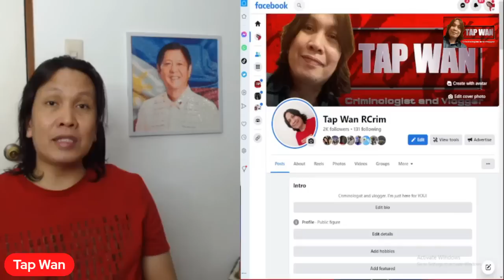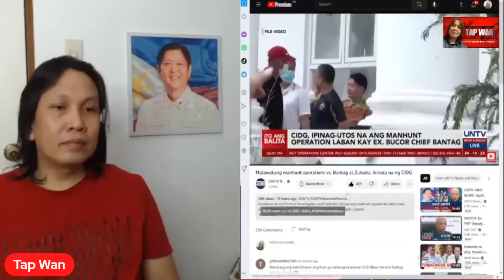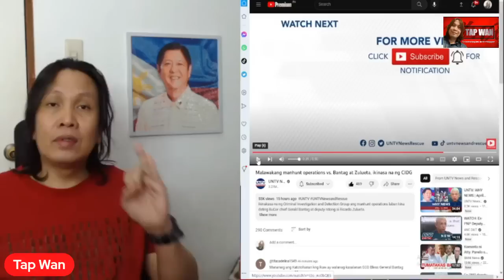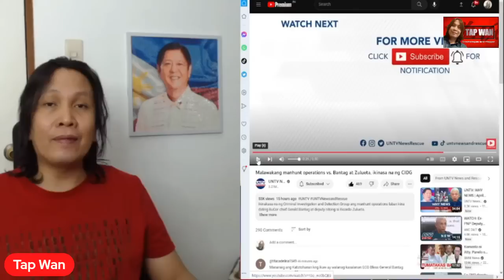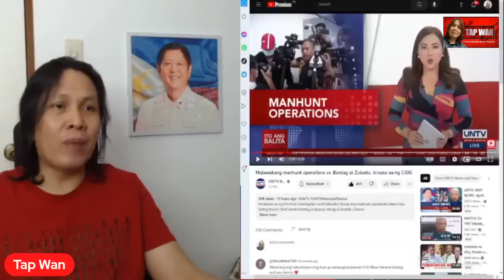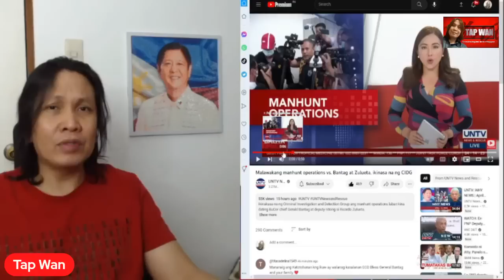Gerald Bantag, hindi daw dapat sumuko?